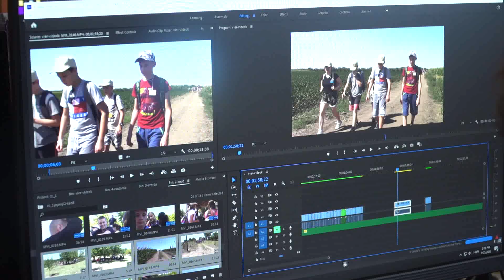2022.07.27. - Filmtábor a Bolyaiban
Tábort tartanak a Bolyai Filmműhelyben. A diákok csoportokra osztva, több filmen is dolgoznak. A kész alkotásokat később majd fesztiválokon is bemutatják.